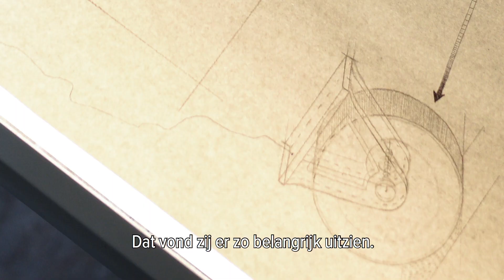Nominaties Schilderkunst | Piket Kunstprijzen 2018